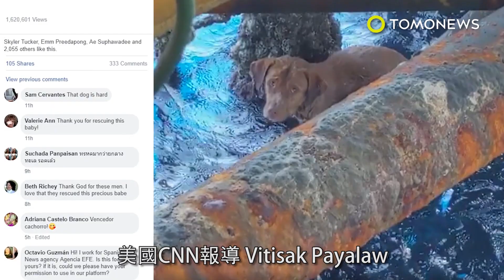毛孩海上奇幻漂流 幸運被鑽井隊救起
一隻狗狗被困在泰國灣（Gulf of Thailand），幸好4月12日一支海上鑽井隊發現了牠，而且成功救援了這隻孤立無援的毛孩。美國CNN報導，Vitisak Payalaw以及和能源公司雪佛龍相關的石油鑽井隊，注意到一隻狗狗在鑽井平台附近把頭探出水面，而且試著抓住平台。據《曼谷郵報》（Bangkok Post）報導，團隊於是想出方法，要丟繩子套住狗狗的脖子後，再把牠拖上平台。不過他們也擔心狗會被巨大的浪潮捲走，所以必須快點行動。在CNN訪問中Payalaw說，狗狗看起來既哀傷又筋疲力盡，就好像在拜託他們救牠一樣。他也在臉書上張貼了整個救援任務的過程。據《時代》雜誌報導，團隊將狗狗命名為Boon Rod，有生還者的意思。狗狗被救上岸後，送往泰國的動保組織Watchdog Thailand。Payalaw說如果在動保組織安置後，沒有人認養狗狗的話，他很樂意認養且把狗狗帶回家作伴。